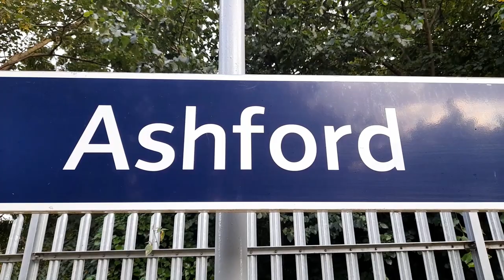Royal Ascot Northern Belle Special and 34046 Braunton passing through Ashford on the 22nd June 2023.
Royal Ascot Northern Belle Special and 34046 Braunton with The Sunset Steam Express passing through Ashford on the 22nd June 2023.

47749 City of Truro with the 0M10 17:48 Eastleigh to Wembley H.S.
57314 Conwy Castle and 57313 Scarborough Castle with The Northern Belle Royal Ascot Special 1Z53 18:53 Ascot to Manchester Victoria.
455739 and 455901 with the 2U59 19:03 London Waterloo to Windsor & Eton Riverside.
and 34046 Braunton with The Sunset Steam Express with 47614 on the rear.